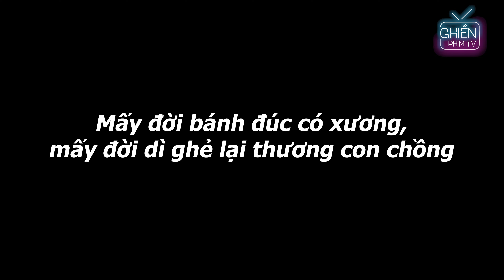Phim Ngắn | Cô Em Gái Đáng Thương Sống Trong Gia Đình Bất Hạnh, Bị Mẹ Coi Như Người Osin Trong Nhà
►Đăng ký để nhận thông báo